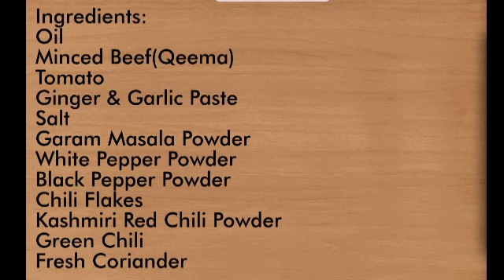Qeema Karahi Recipe | Keema Karahi | Beef Qeema Karahi | Qeema Karahi by TastehiTaste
Ingredients:
Minced Beef (Qeema) 500 grams (You can also use Mutton qeema)
Salt To Taste (1 Teaspoon)
Tomato 4 to 5
Garam Masala Powder 1 Teaspoon
White Pepper Powder (Safaid Mirch) 1 Teaspoon
Black Pepper Powder (Kali Mirch) 1/2 Teaspoon
Chili Flakes 1 Teaspoon
Kashmiri Red Chili Powder 1/2 Teaspoon
Green Chili 4 to 5
Fresh Coriander (Hara Dhanya) 2 Tablespoon